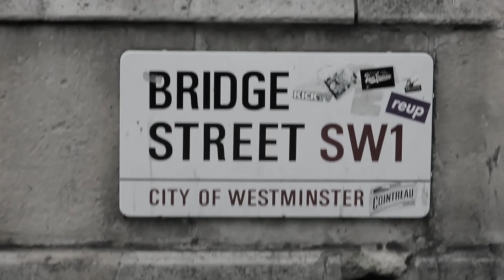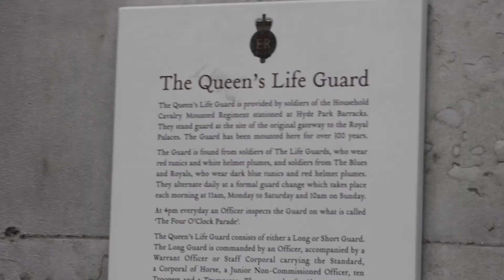Paulina Lenda & Artur King "Little Wing" (London Video Sessions)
Paulina Lenda